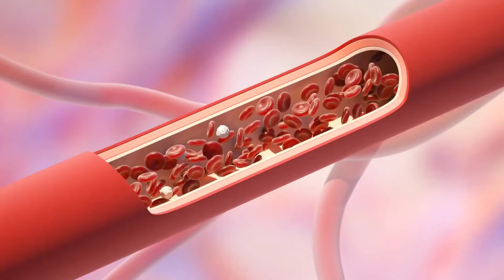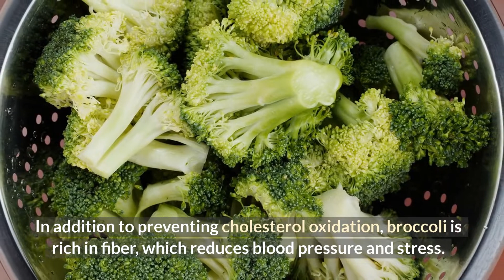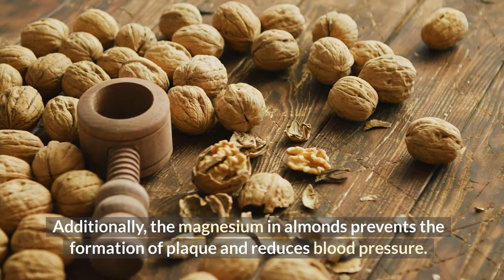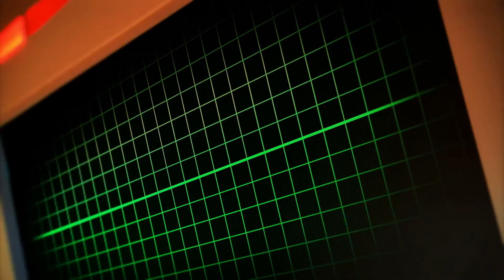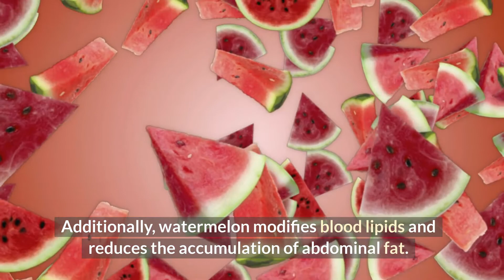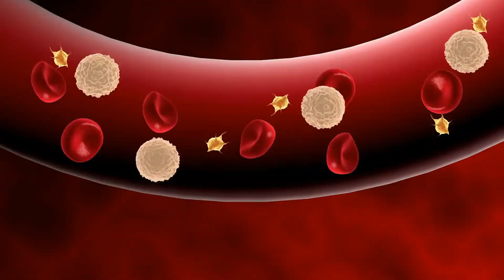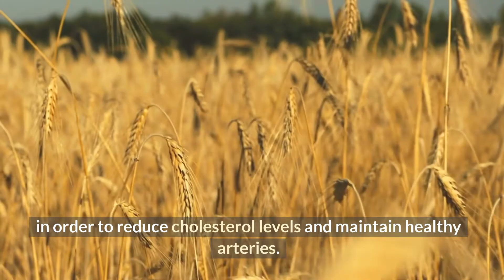9 Amazing Foods to Clean Your Arteries Naturally!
Our arteries are the vessels that transport blood from the heart to all parts of our body. They are vital to our survival. In this video, I'm going to show you how to clean your arteries with food and get rid of inflammation for good.

Timestamps:
0:00 Introduction
0:52 Avocado
1:16 Broccoli
2:02 Fatty Fish
2:36 Nuts
3:18 Olive Oil
3:46 Watermelon
4:14 Turmeric
5:02 Spinach
5:29 Whole Grains